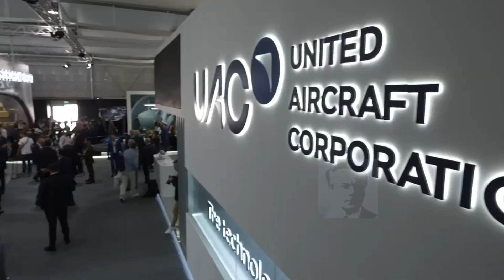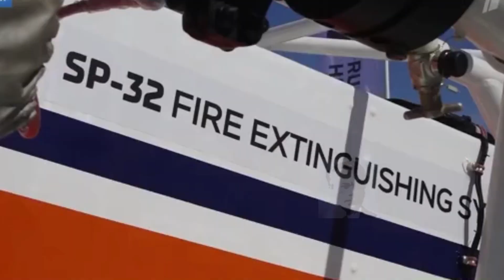Rosoboronexport Rusia mendapat kontrak penjualan sebesar 22 Miliar US Dollar di Dubai Airshow 2023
Ditengah issue kehabisan senjata dalam laga duel derby Uni Soviet di Ukraina Rusia tampil all out pada ajang Dubai Internasional Airshow 2023.

Dicomot dari halaman kantor berita TASS, Rosoboronexport Selaku MAKELAR Alias marketing sales and reseller alutsista buatan Rusia,tampil pada ajang Dubai Airshow yang diselenggarakan dari tanggal 13 Hingga 17 November 2013.dalam Pameran yang dilaksankan di bandara Al Maktoum Dubai ini,Rosoboronexport menampilakan 250 sample produk alustsista pada booth seluas area luas 750 meter persegi.Menjadi peserta terbesar dalam ajang pameran tersebut hal ini wajar karena Rosoboronexport memboyong pesawat dan beberapa helikopter untuk dipajang dalam pameran terbesar di kawasan timur tengah tersebut. Sebagai bagian dari Dubai Airshow 2023, Rosoboronexport menghadirkan produk ekspor baru yang dikembangkan oleh spesialis perusahaan bekerja sama dengan para ahli terkait dari pasukan dirgantara Rusia.

Dalam ajang Dubai Air show 2023 Rosoboronexport mendapatkan kontrak pengadaan  pesawat senilai lebih dari $ 22 miliar, CEO perusahaan Alexander Mikheyev mengatakan kepada TASS di sela-sela acara
"Hari ini, total portofolio pesanan Rosoboronexport untuk pasokan pesawat melebihi $ 22 miliar," Dengan rincian Kontrak untuk pasokan pesawat tempur dan transportasi militer telah disepakati dengan 14 negara dengan jumlah total sekitar $ 13 miliar. Nilai kontrak untuk pasokan helikopter tempur melebihi $ 5 miliar. Pengiriman ini akan dilakukan ke 18 negara. Sedangkan untuk mesin pesawat, pasokan mereka telah dikontrak ke 14 negara dengan jumlah total $ 4 miliar," tambah Alexander Mikheyev.